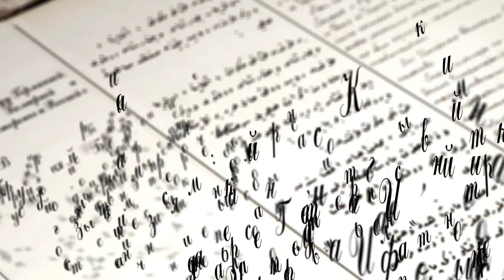В2В перевод part 1